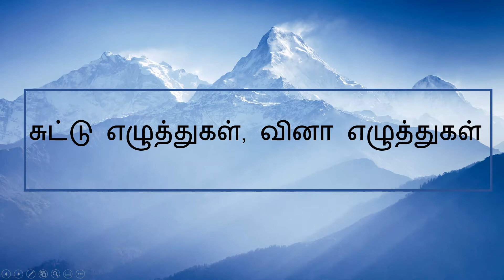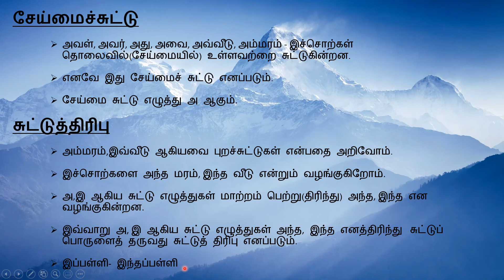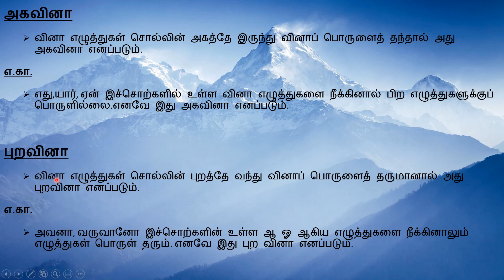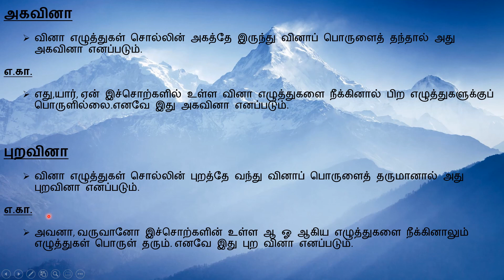சுட்டு எழுத்துகள், வினா எழுத்துகள் (6th Std Iyal 6)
சுட்டு எழுத்துகள், வினா எழுத்துகள், சுட்டெழுத்து, அகச்சுட்டு, புறச்சுட்டு, அண்மைச்சுட்டு, சேய்மைச்சுட்டு, சுட்டுத்திரிபு, வினா எழுத்துகள், அகவினா, புறவினா